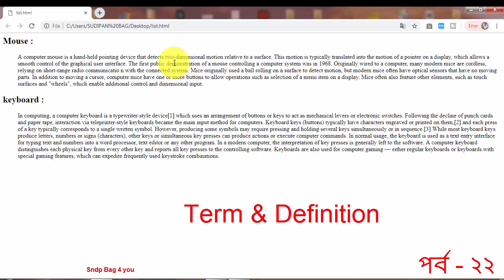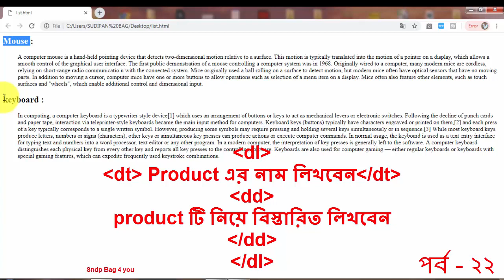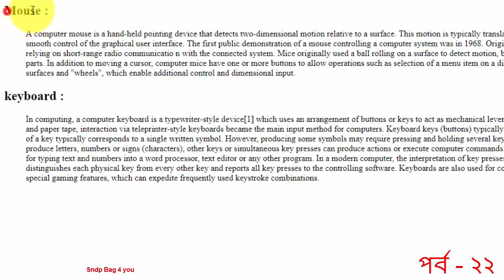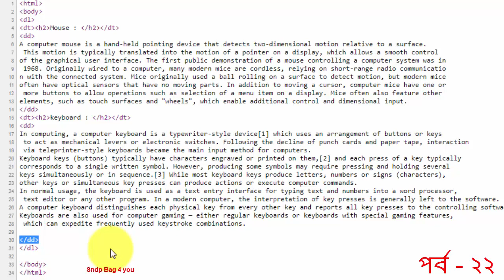HTML BANGLA TUTORIAL FULL COURSE (WEB SITE DESIGN) Use Definition list & Glossary List in HTML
html tutorial for beginners in hindi, html tag,html programming learn html, htmlclass 10, html and css tutorial for beginners, how to create a website using html,
how to insert image in html , frames in html,html bangla tutorial, html tutorial for beginenners,html tutorial for beginners in hindi,
html and css tutorial for beginners,html5 css3 tutorial,meter tag in html in hindi,website design html css ,